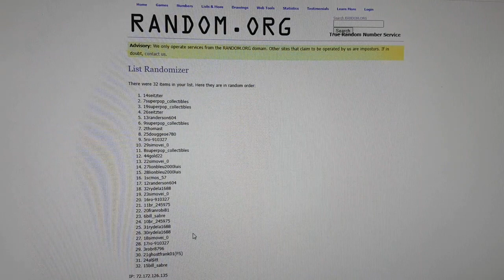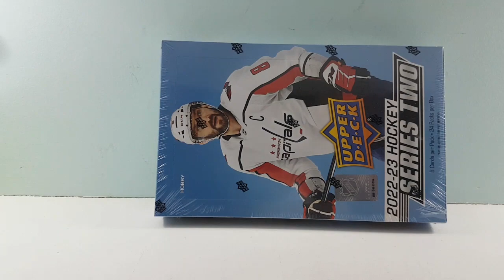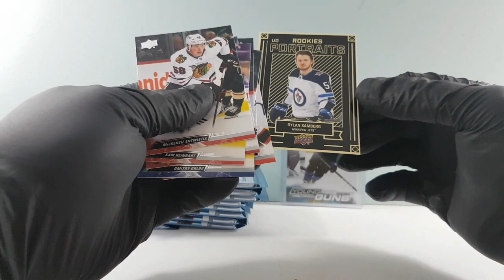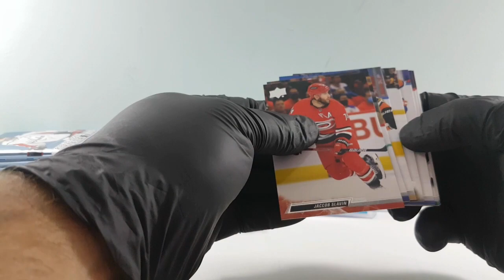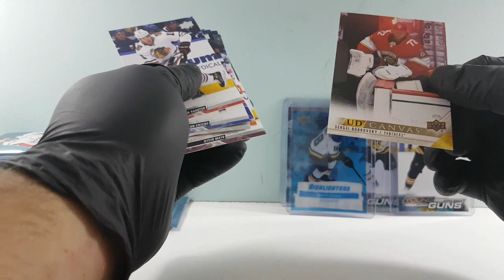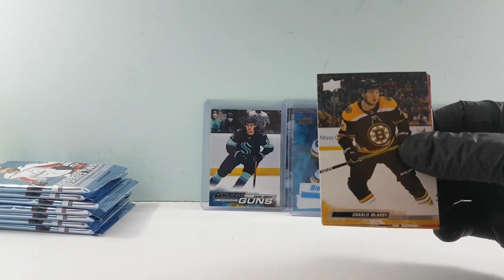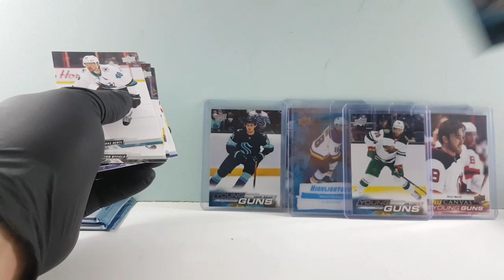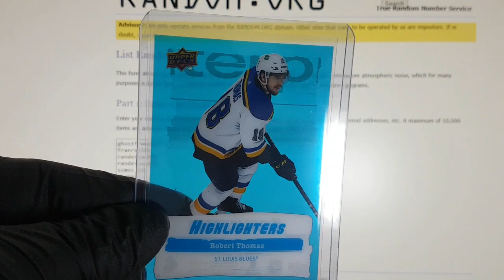BBB#441 22-23 UPPER DECK SERIES 2 HOCKEY HOBBY BOX BREAK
1. Calgary Flames 1. 14seitzter
2. Washington Capitals 2. 7superpop_collectibles
3. Pittsburgh Penguins 3. 19superpop_collectibles
4. Winnipeg Jets 4. 26seitzter
5. Colorado Avalanche 5. 13randerson604
6. Dallas Stars 6. 9superpop_collectibles
7. Carolina Hurricanes 7. 2thomast
8. Seattle Kraken 8. 25douggeoe780
9. Chicago Blackhawks 9. 5ro-910327
10. Vancouver Canucks 10. 29simovei_0
11. Detroit Red Wings 11. 8superpop_collectibles
12. Vegas Golden Knights 12. 44gold22
13. Ottawa Senators 13. 22simovei_0
14. Boston Bruins 14. 27lionbleu2000luis
15. Tampa Bay Lightning 15. 28lionbleu2000luis
16. Nashville Predators 16. 1scmos_57
17. New York Islanders 17. 12randerson604
18. Toronto Maple Leafs 18. 32rydela1688
19. Edmonton Oilers 19. 23simovei_0
20. New Jersey Devils 20. 16ro-910327
21. San Jose Sharks 21. 11br_245975
22. Montreal Canadiens 22. 20franrobi81
23. Anaheim Ducks 23. 6bill_sabre
24. Columbus Blue Jackets 24. 10br_245975
25. New York Rangers 25. 31rydela1688
26. Los Angeles Kings 26. 30rydela1688
27. Minnesota Wild 27. 18simovei_0
28. Arizona Coyotes 28. 17ro-910327
29. Buffalo Sabres 29. 3robr8796
30. Philadelphia Flyers 30. 21ghostfrank01(FS)
31. St Louis Blues 31. 24al$itt
32. Florida Panthers 32. 15bill_sabre